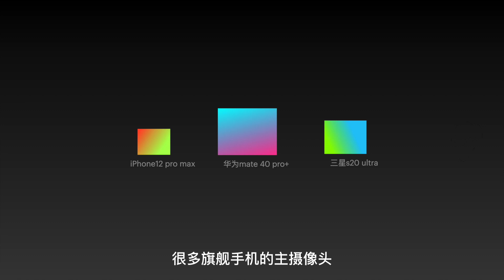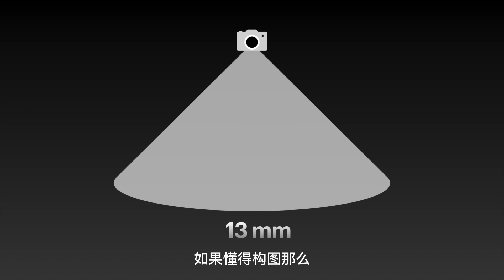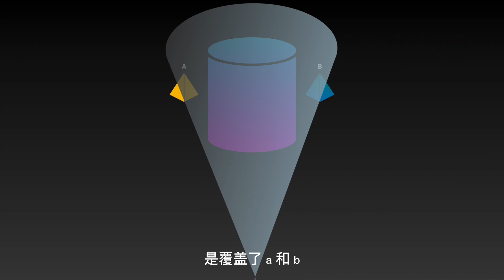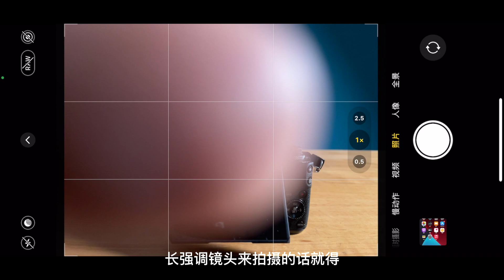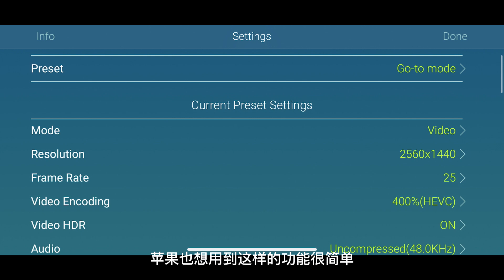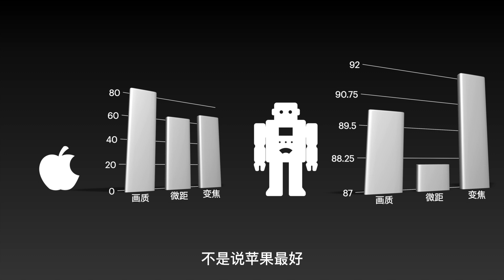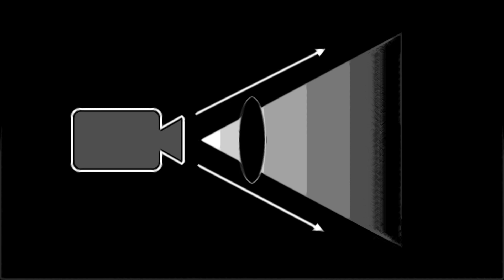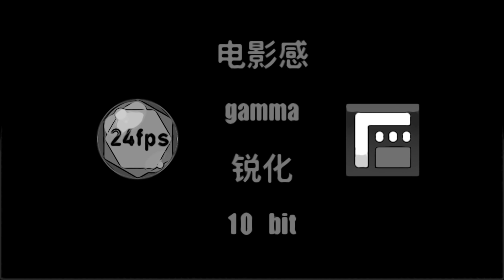camera system experience on iPhone 12 pro max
all around experience on iPhone 12 pro max camera system and my thoughts